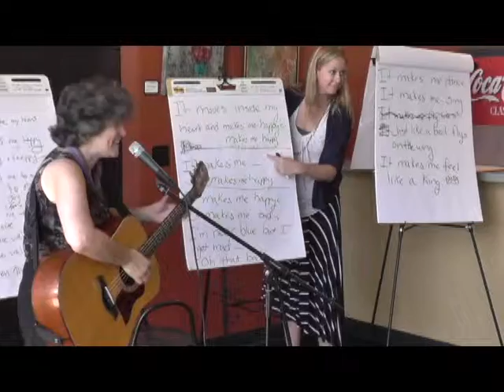Benevilla's Memory Arts Bistro with Judith Kate Friedman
Judith Kate Friedman at Benevilla's Memory Arts Bistro, October 2014